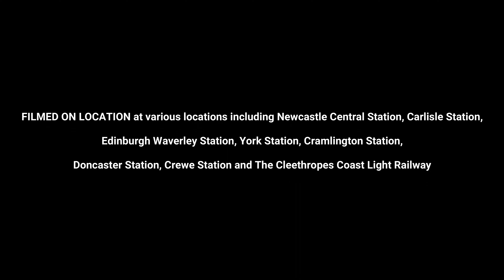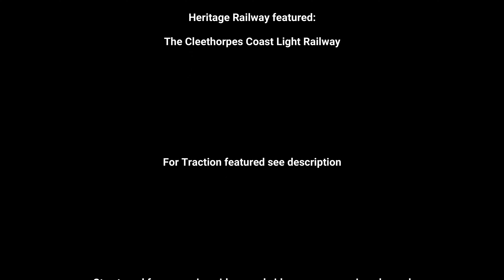Train horns, 2 tones and whistles: 5th February to 30th December 2022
Description to be completed.